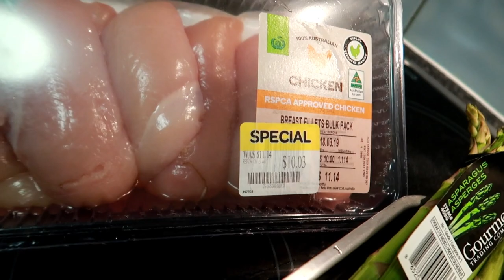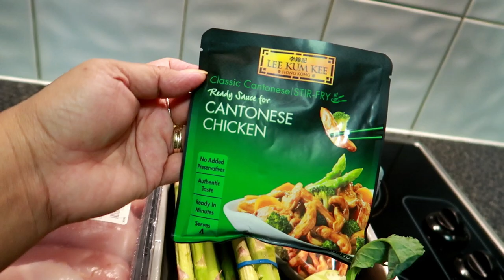Vlog # 70 Let's Cook Stir Fry Cantonese Chicken ! | ShaSha Kolme Vlogs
Let's Cook Stir Fry Cantonese Chicken . The Canton  region is world famous for its cuisine . Using Lee Kum Kee 's Ready Sauce.

shasha kolme